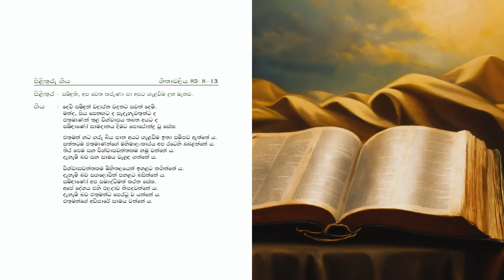15th Sunday of Ordinary Time | Sinhala Sunday Mass July 14th, Thalwila Parish | The Catholic View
The Catholic View is a Roman Catholic YouTube channel which is including Sinhala Sunday Holy Mass, Sinhala Hymns (Sinhala Geethika), English Catholic Hymns and English Prayers. All the publications are the Productions of The Catholic View.